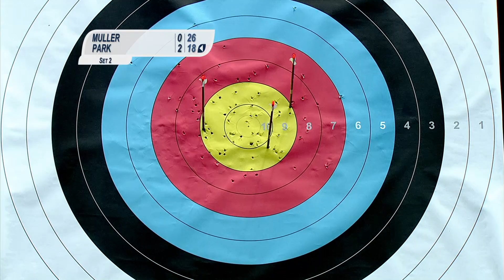Men's Archery 1/8 Eliminations - Singapore 2010 Youth Games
Enjoy a summary of the men's archery 1/8 eliminations at the 2010 Youth Olympic Games in Singapore